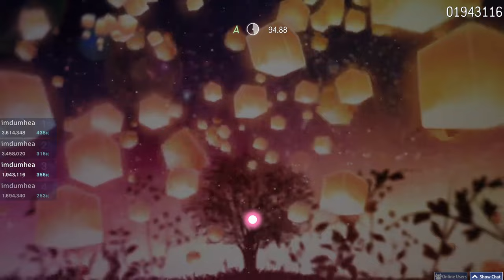Ito Kashitaro - Hyakka Ryouran (Kanor's Hard) 92.88%